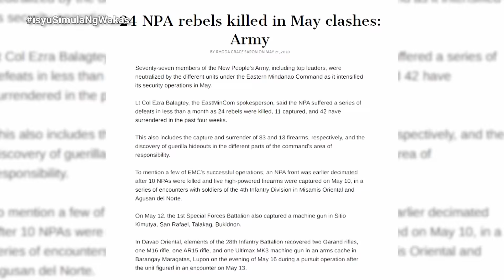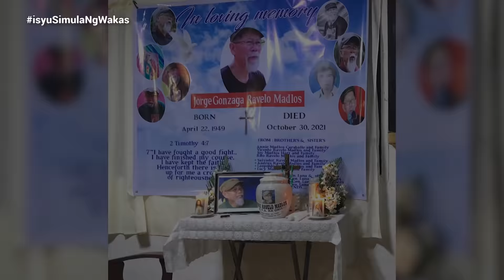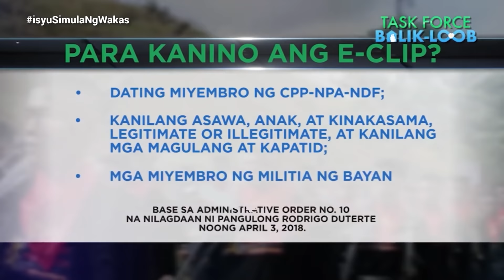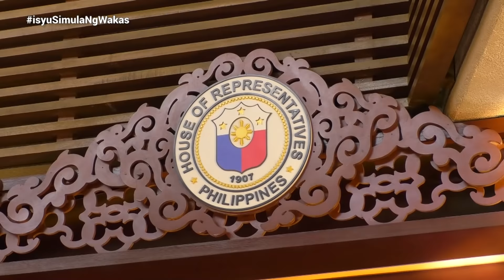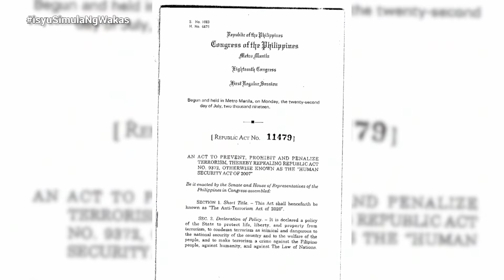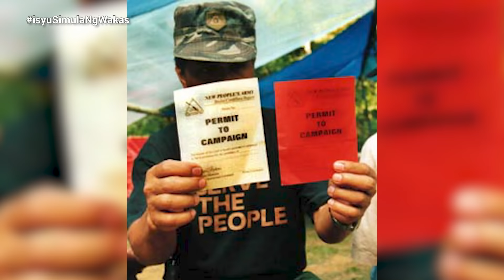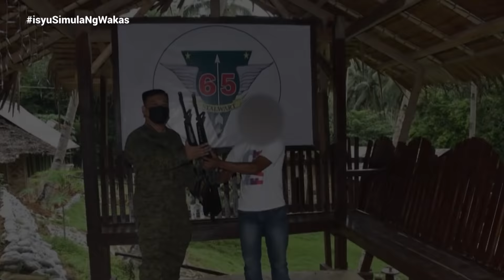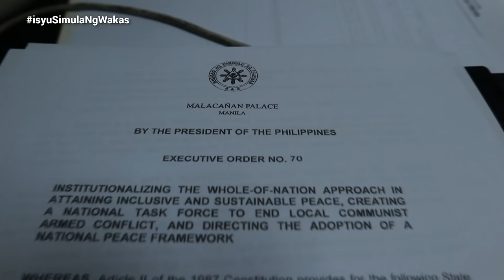Susunod na Misyon, Misis ni Ka Oris | Isyu One on One